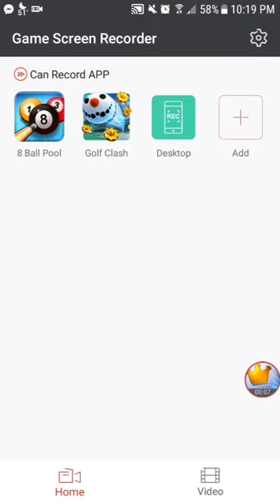Golf Clash - Rookie Opening Round (hole menu jump in description for easy hole access) -23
Sorry no audio...hole menu below for quick jump to a specific hole.

1. 1:10
2. 6:50
3. 13:45
4. 18:00 (eagle)(ace)
5. 22:00
6. 27:15(eagle)
7. 33:18
8. 39:00
9. 42:20(eagle)
10. 48:00
11. 54:30
12. 1:02:50
13. 1:10:50
14. 1:14:56(eagle)
15. 1:18:50(eagle)
16. 1:25:22
17. 1:29:00
18. 1:37:12(eagle)

Playoff ace—25:40 (hole 9)